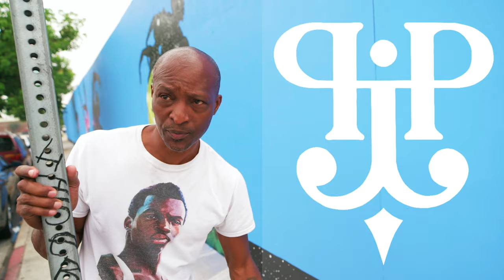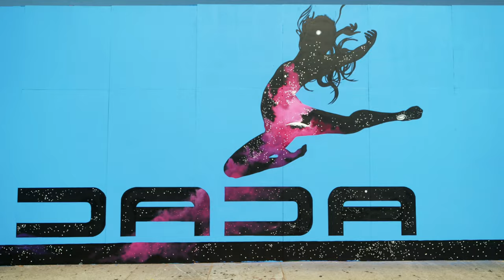Patrick henry Johnson - Ep 5